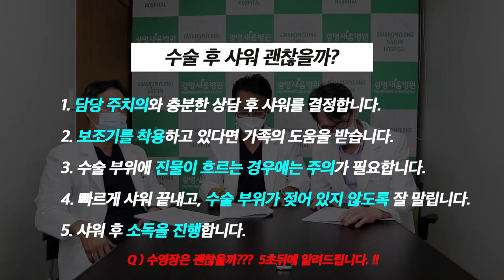샤워 수술 후 샤워 괜찮을까? 언제 해야 할까? 광명새움병원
광명새움병원

■ 수술 후 샤워 괜찮을까?
정형외과 전문의 김응수 원장(왼쪽) / 정형외과 전문의 서경원 원장(가운데) / 정형외과 전문의 이상준 원장(오른쪽)

◎ 상처에 물 닿으면 무조건 안되죠?
- 이 부분의 잘못된 생각은 의사의 역할이 많기도 합니다.
- 외과의사 수술의 시작은 이발사가 전쟁중 상처입은 팔다리를 자르는 수술로 시작되습니다.
- 하지만 그당시 지저분한 환경에서 수술이 진행되어 감염관리가 어려워 많은 환자분이 목숨을 잃었습니다.
- 그러나 보통 깨끗한 환경에서 수술하고 봉합하기 때문에 깨끗한 물로 가볍게 세척과 소독을 진행하는건 괜찮다고 생각합니다.
  (단, 주치의와 충분한 상담을 진행하시길 바랍니다.
- 깨끗한 거즈로 충분히 말리고 소독을 해주셔야 합니다.

◎ 수술 후 샤워는 언제부터 가능할까요?
- 수술 상처가 괜찮다고 하면 2~3일 정도지나면 가볍게 흐르는 물로 샤워하고 잘 말리고 소독하는건 괜찮다고 말씀드립니다.
- 그렇지만 각 과별로 수술에 따라 2~3일부터 길면 10일까지 다를 수밖에 없습니다. (상처크기 / 회복 / 수술 등에 차이가 있습니다.)
- 소독의 목적은 전체 균의 수를 줄이는 것입니다.  깨끗하게 유지할 수 있도록 관리하는게 중요합니다.
- 단, 샤워 후 젖은 상태를 유지하면 문제가 되기 때문에 꼭 잘 말리고 소독해주는게 중요합니다.  소독이 제일 중요합니다.
- 이 부분도 담당 주치의와 잘 상담하시길 바랍니다.

◎ 봉합 방법에 따라 샤워 시기가 다를까?
- 봉합 방법은 환자분이 생각하시는 것보다 다양합니다.
- 봉합은 상처와 상처를 실링 하는 것이므로 봉합 방법에 따라 샤워를 할 수 있는 시기가 달라지는 것은 아니라고 봅니다.

◎ 어깨 수술 후 샤워를 말리는 이유
- 어깨 수술 후 샤워를 하려면 보조기를 풀어야 합니다.
- 환자 분이 혼자서 이 보조기를 풀고 착용하는 방법이 위험하기 때문에, 수술 부위에 문제가 생길까봐 샤워를 말리는 이유도 있습니다.

◎ 안전하게 샤워할 수 있는 시기
- 수술 후 진물이 흐르는 경우가 당연한거고, 이 시기에 물닿는거 조심하시면 크게 문제되지 않을 것 같습니다.
- 다만, 수술부위의 회복 정도에 따라 다를 수 있으므로 담당 주치의와 상담하시고 진행하시길 바랍니다.
- 샤워해도 괜찮다고 안내 받으셨을 때 깨끗한 물로 가볍게 세척, 잘 말리고, 소독하는 3가지는 꼭 지켜주셔야 합니다.

◎ 수술 후 수영장은 ...?
- 수술 부위를 완전히 물에 담그는건 위험합니다.
- 흐르는 물로 세척하는 정도이지 목욕탕을 말씀드리게 아닙니다.
- 최소 2주. 그래도 들쳐보면 수술 부위가 벌어져 있는 경우가 있습니다.
- 상처가 큰 경우라면 목욕 / 사우나 / 수영장은 1달 이상은 피하셔야 합니다.